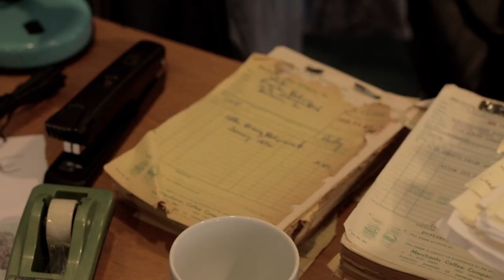Fidelio | Interview with Robert Murray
''Fidelio', Beethoven’s only opera is an uplifting plea for love, justice and freedom.

We chat to Robert Murray as he prepares for his role as Florestan in INO’s upcoming production of the opera.

Florestan, an undocumented political prisoner reported as dead, is locked in a deep dungeon. His wife Leonore still believes him to be alive and disguises herself as a man called Fidelio and begins working in the prison. Leonore’s quest to free her husband begins...

Fidelio will run 7 -13 November at The Gaiety Theatre, Dublin.

INO is supported by the Arts Council of Ireland.